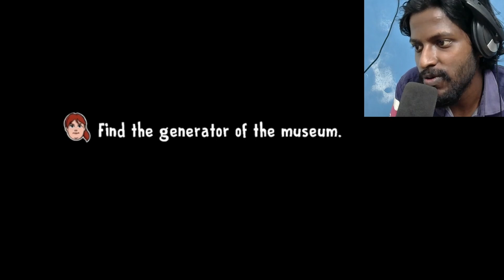INTENSE BOSS FIGHT WITH GIANT ROBOT🥵!! Ice Scream 8